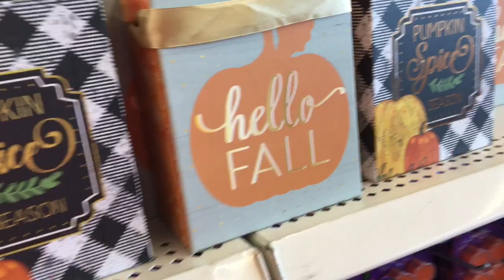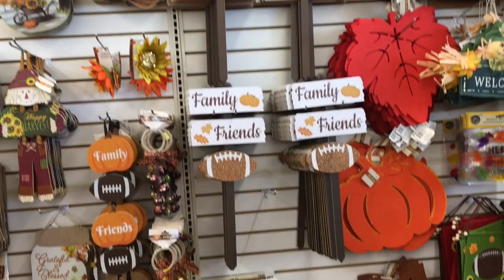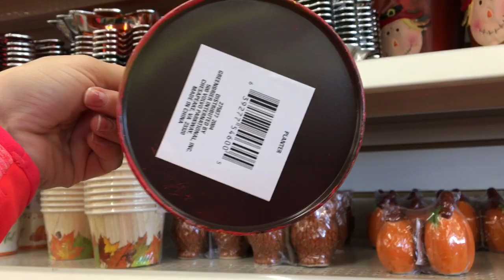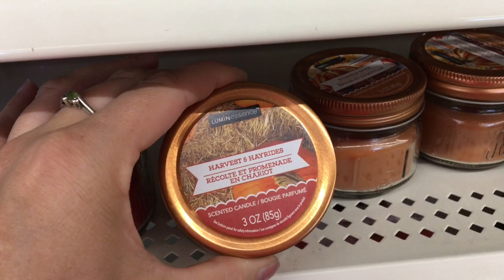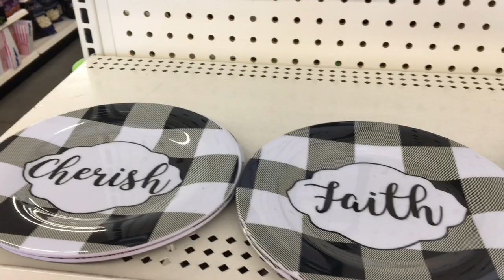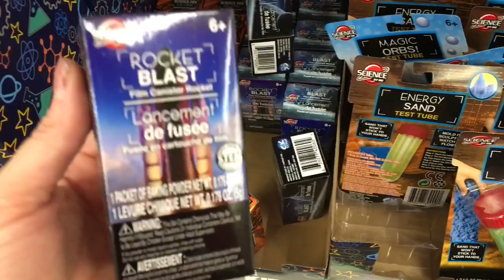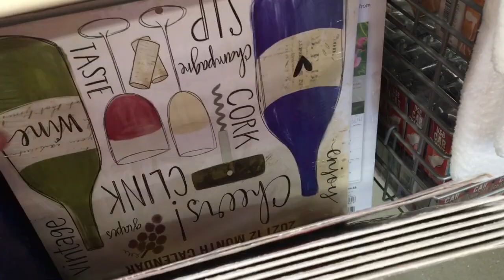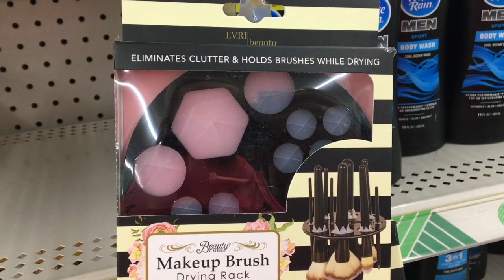What’s New at Dollartree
To send friendmail please send to
3105 s Maple Valley Rd
Nibley, Ut
84321

 Location
Hours: Open 9AM ⋅ Closes 9PM